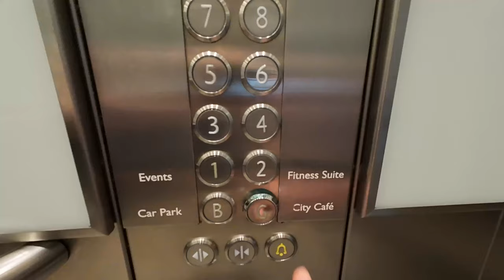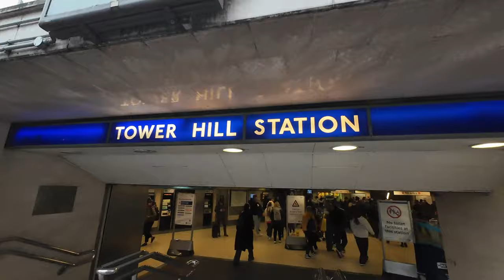Touring London - I stayed in a cocoon...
While it might sound like a movie, working from a coffee shop is not always the most ideal situation.

Luckily today I was blessed with two hotel stays, one in the very centre of London, with what seemed like my own office space.

The other, a cocoon…

What do you guys think ? JOIN MY SUBSTACK

JOIN THE CREATOR ACADEMY
🎓: I’m sharing ALL of my secrets for becoming a successful content creator.

This channel is where Mark shares all of his secrets, strategies, tools, and tactics that have helped him build a successful, six-figure solo business. Mark is also occasionally joined by guests on the Solo Club Podcast!

Mark is the founder of Mark Ellis Reviews, a tech reviews brand that has amassed a global monthly audience of over 1 million readers and viewers across Medium, YouTube, Instagram, and TikTok.